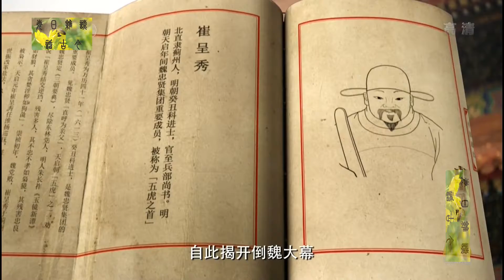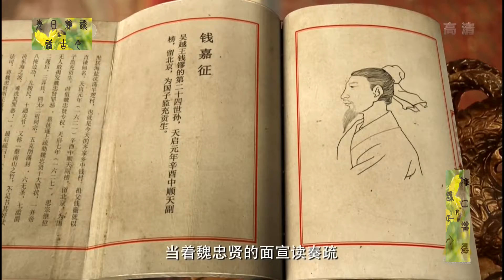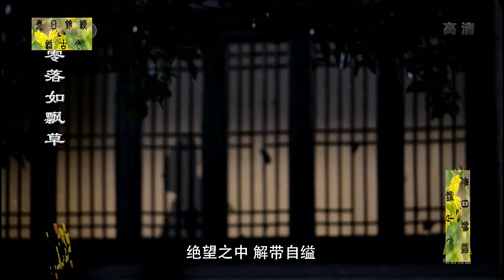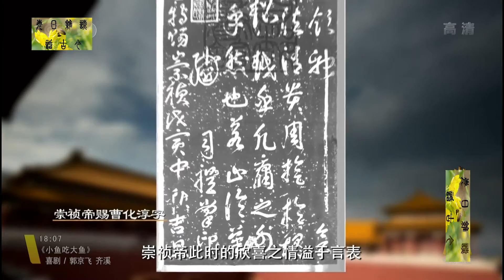033魏忠贤等及其党羽258人惨遭清算，清算前自缢而死